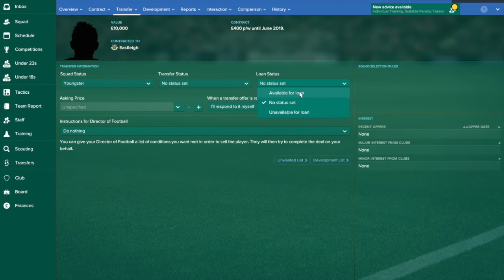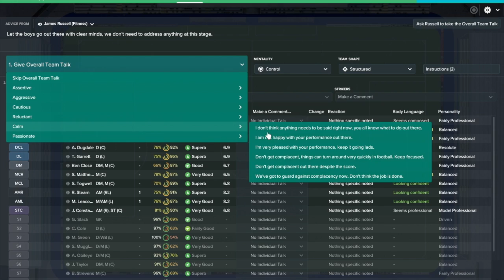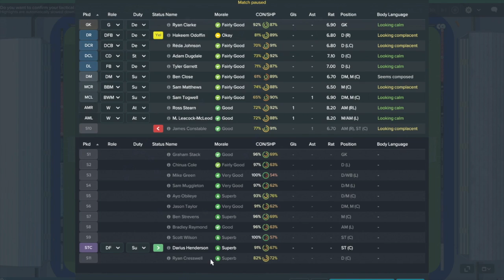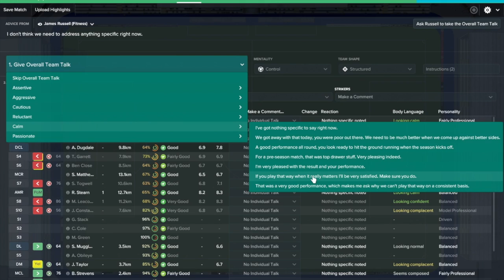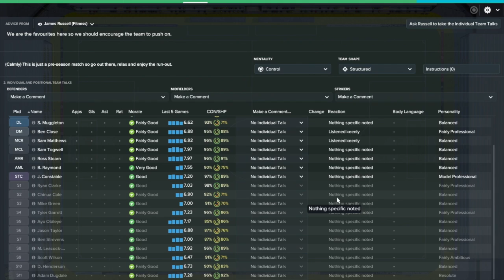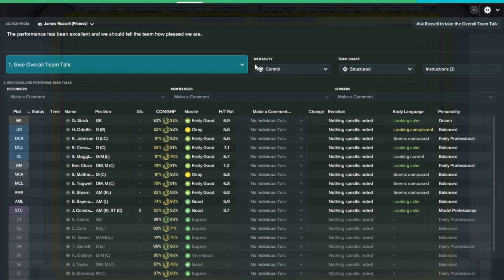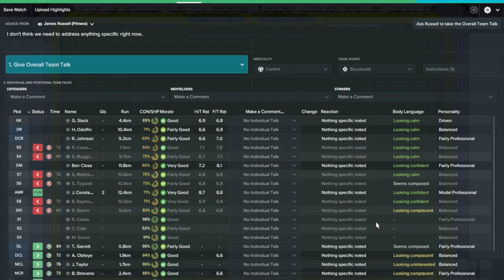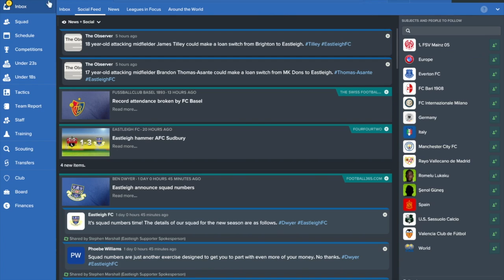Football Manager Ep 2 - A Successful Start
In Episode 2 of our Football Manager series we see 2 more pre-season friendlies against Chippenham and AFC Sudbury